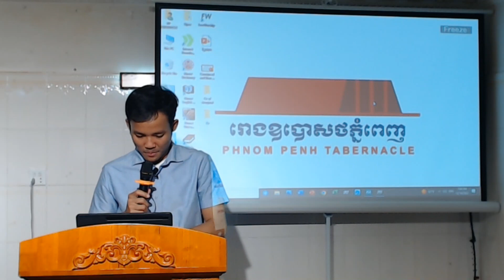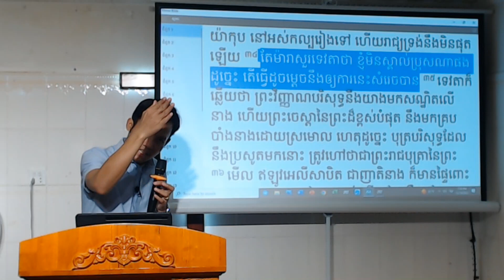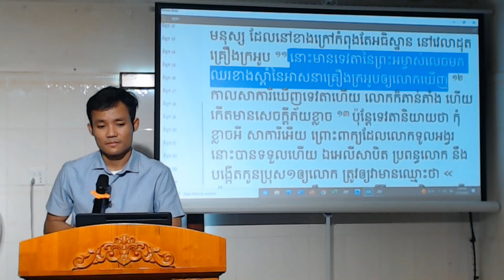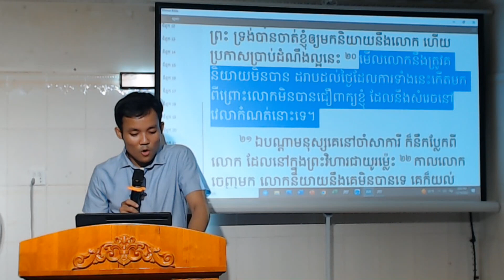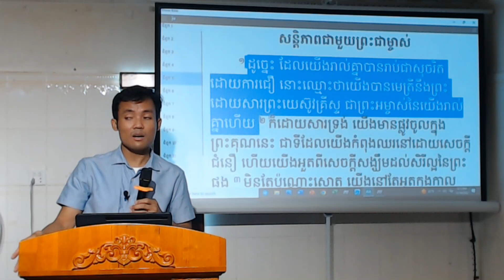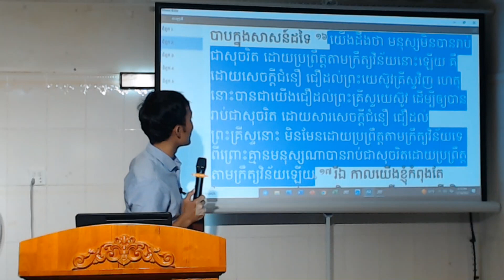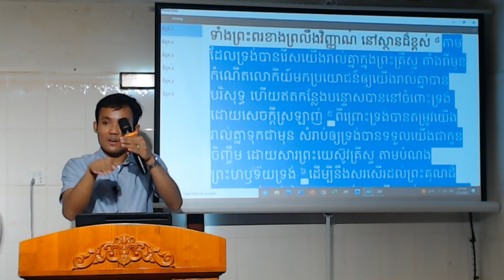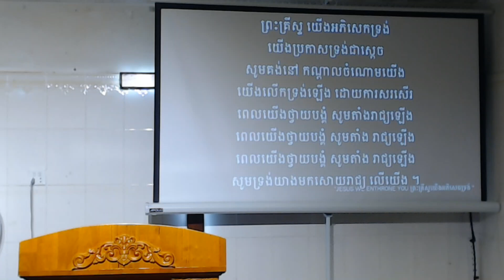22-1215E វ៉ាន់ធី លីតុងហួ សេចក្តីជំនឿរបស់នាងម៉ារា